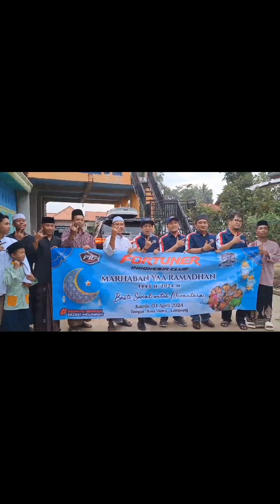Bhakti Sosial Komunitas Fortuner Indonesia Club (FIC) di Ponpes Mathlaun Nur Metro